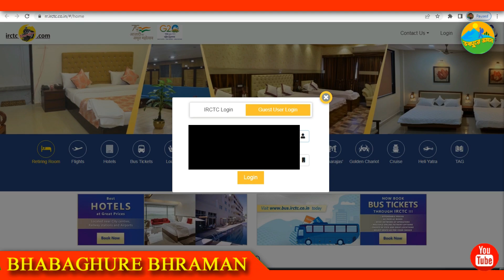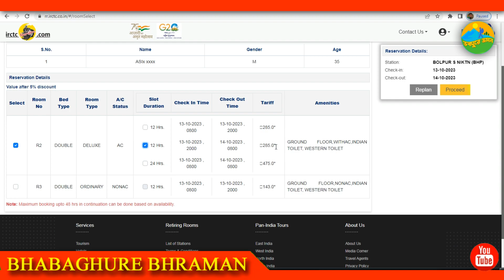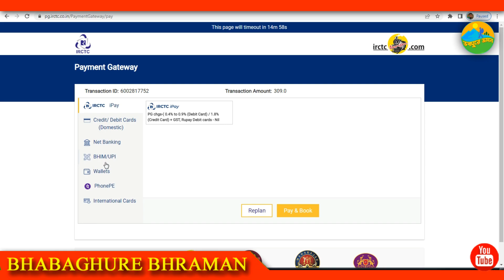Chapest Hotel in Bolpur : Hotel in Shantiniketan bolpur, Retiring room booking in indian railways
Others Tour Guide Video Link
About Channel
✤ My Channel Name is "Bhabaghure Bhraman" (ভবঘুরে ভ্রমন)